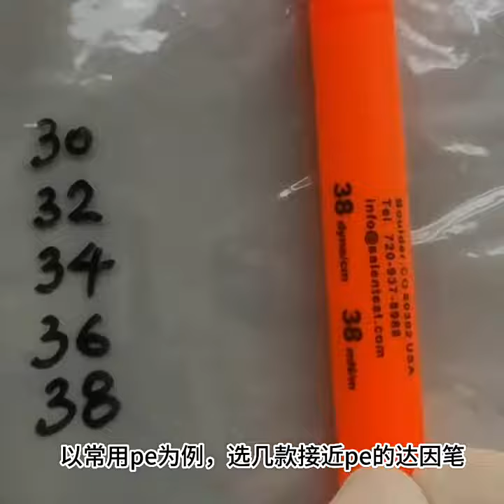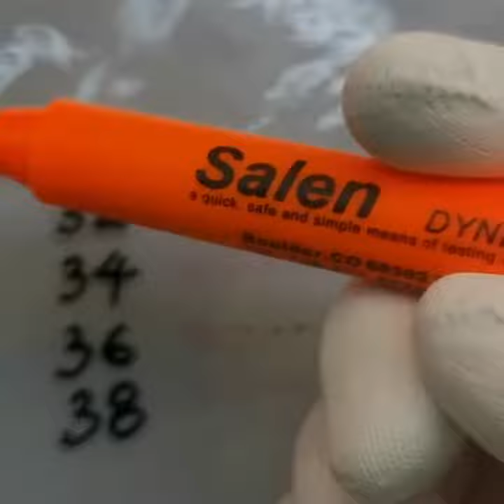美國莎隆Salen達因測試筆~找5cgo.com買就對了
商品連結：
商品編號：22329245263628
品牌：莎隆
型號：18-105
產地：中國